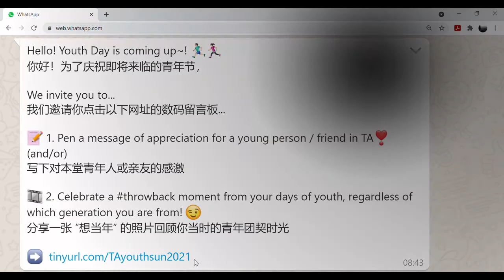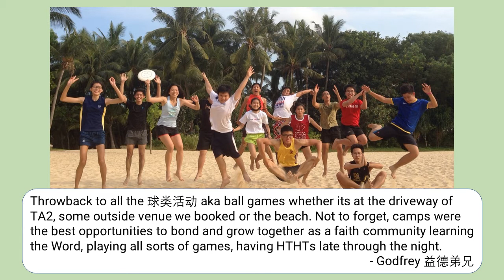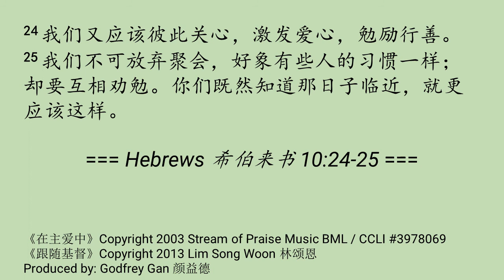Youth Sunday Publicity 2021